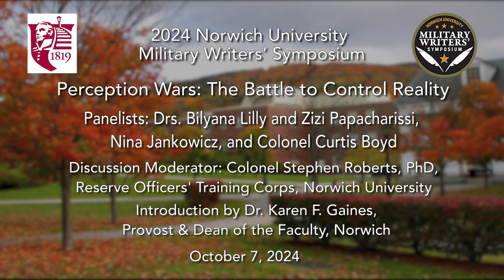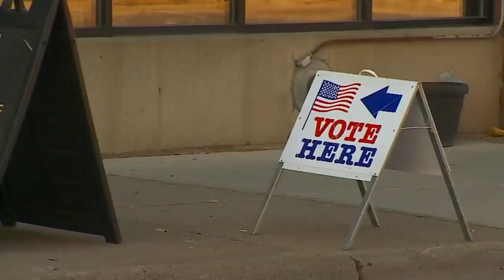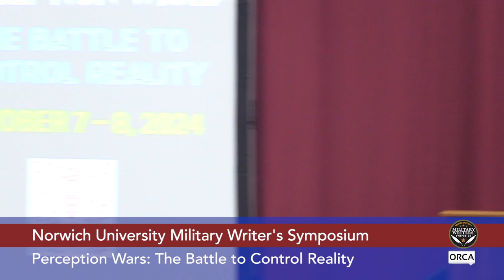Norwich U. Military Writer's Symposium - Perception Wars: The Battle to Control Reality 10/7/2024